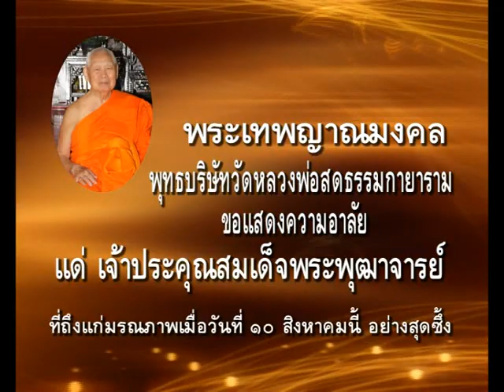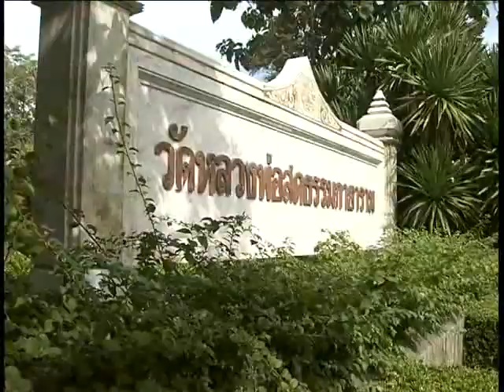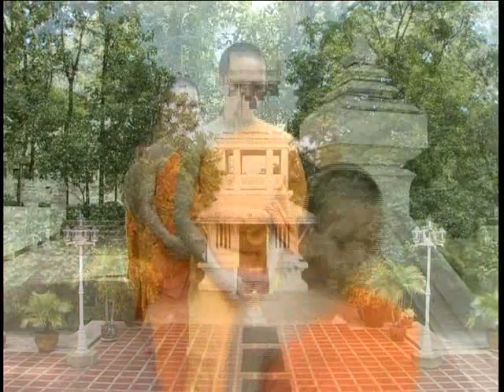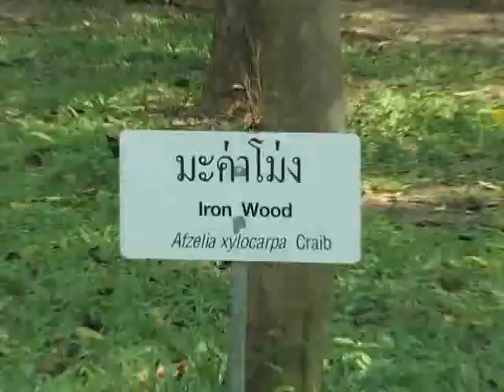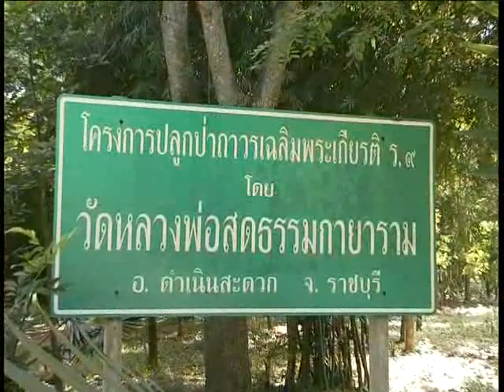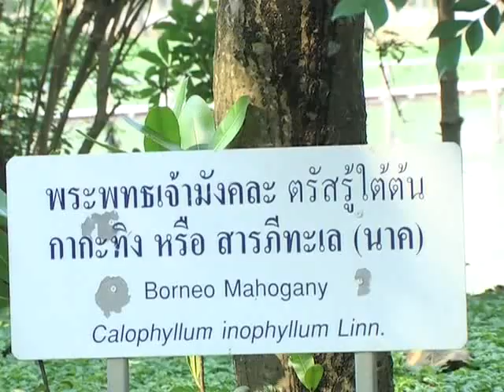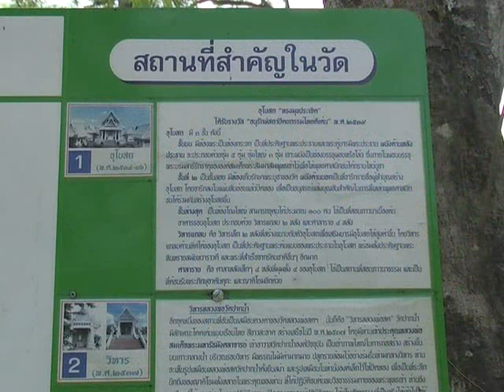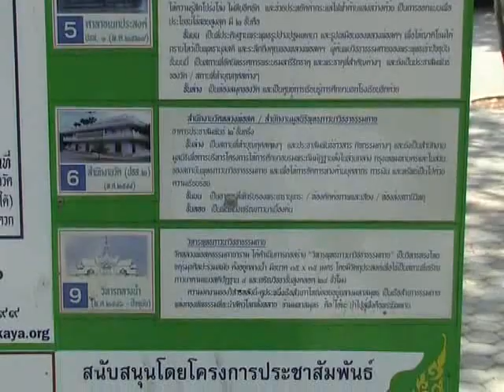สติปัฏฐาน 4 ตอนที่ 2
ธรรมบรรยาย โดย พระเทพญาณมงคล เจ้าอาวาส วัดหลวงพ่อสดธรรมกายาราม อ.ดำเนินสะดวก จ.ราชบุรี